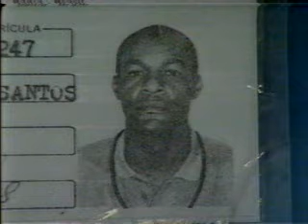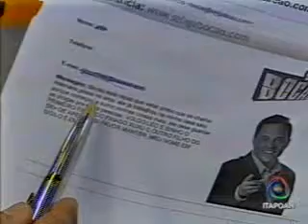Bloco3_1_Bocão.asf